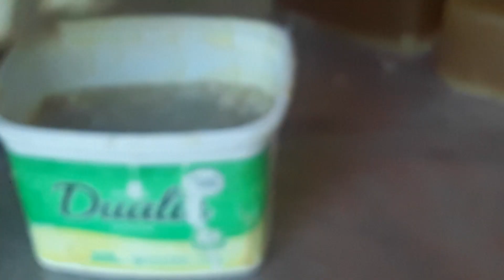Parte 2. Jabón glicerinado de cebo.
Modo de preparo . Busca parte 1 en mi canal ROSA IRMINA.🎬🎬📽️